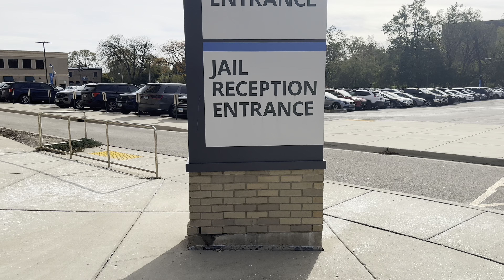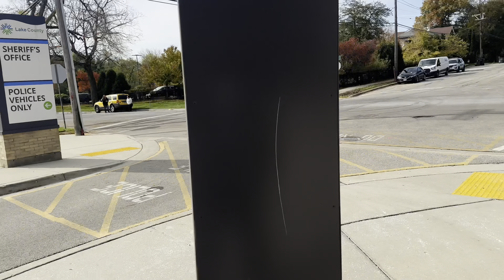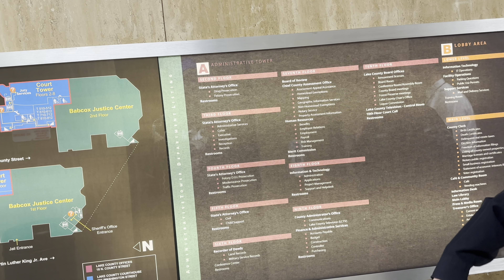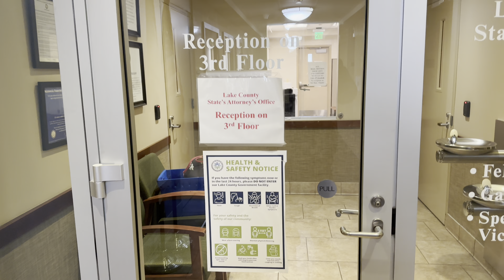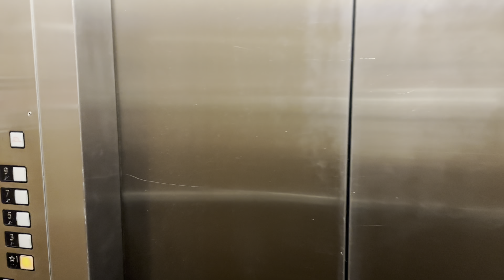SHERIFF NOT TRANSPARENT ABOUT TEST RESULTS FIRST AMENDMENT AUDIT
👈 link to the original video.

This video is intended for news and educational purposes only